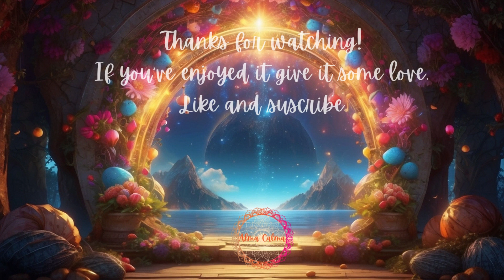Under 10 minute meditation music | Relaxing music | Healing music | Restoring mind , body and soul.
All with the universe.
Close your eyes and feel that we are all with the one.
Everything we do and feel its connected to universe.

Alma Calma